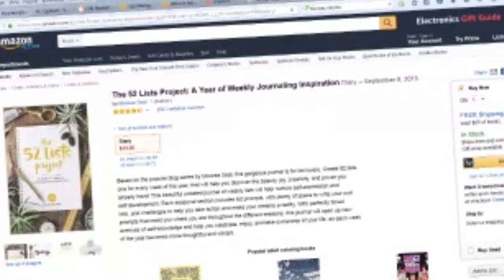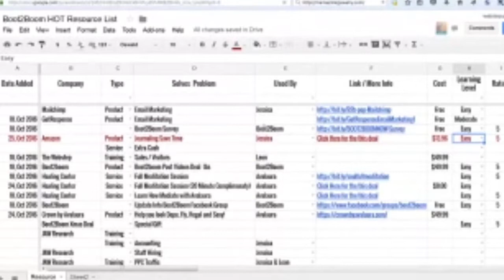Katherine Dunn-Elonga Boot2Boom Live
Katherine Dunn-Elonga

Get Your Paypal Poppin and your business booming and Life and Relationships to Explode with Boot2Boom Now live TV

LiveTtoday @ 9pm ET 6pm PT
Dynamic Presenters Avalaura & Jessica live
Guest :  Katherine Dunn-Elonga

Boot2boom Now Live TV is the leading entrepreneurial live streaming show! We’ve interviewed over 30+ well-known popular Entrepreneurs, TV and radio personalities such as

George Fraser.
Paul Brunson.
Patrice Washington.
Mario Armstrong.
Harriette Cole.
Dennis Kimbro and many more.